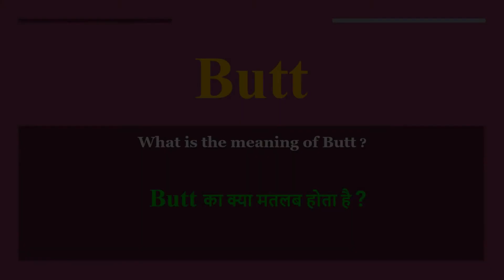Butt meaning in Hindi | Butt ka kya matlab hota hai | daily use English words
इस वीडियो में आप Butt  का हिंदी में मतलब समझेंगे और साथ में Butt   का pronunciation भी सीखेंगें यानि की आप Butt  के अर्थ के साथ साथ ये भी सीखेंगें की Butt  को कैसे बोले या Butt  को बोलने का सही तरीका क्या है

Let’s learn Hindi Meaning of Butt

Butt  meaning in english

Butt  Meaning in Hindi हिंदी में मतलब

Hindi Translation of Butt

Butt  Meaning in Hindi Butt  का मतलब हिंदी में

Butt  Meaning in Hindi, Definition of Butt  in Hindi

Butt  Meaning Hindi Matlab Kya Hai Translate

Butt  का हिंदी क्या होता है

Butt  meaning in Hindi and English Butt  का अर्थ हिंदी एवं अंग्रेजी में Butt  definition in Hindi and English, Butt  की परिभाषा हिंदी एवं अंग्रेजी में, Butt  का मतलब, Butt  माने क्या, Butt  mane kya, Butt   ka matlab This video is showing answer of Butt   What is meaning of Butt  in Hindi? इस video पर प्रश्न  Butt  का मतलब हिंदी में क्या होता है? का उत्तर दिया गया है|, This video is showing answer of Butt  What is meaning of Butt  in English  इस पेज पर प्रश्न  Butt  का मतलब अंग्रेजी में क्या होता है का उत्तर दिया गया है

pronunciation of Butt
English pronunciation of Butt
how to pronounce Butt